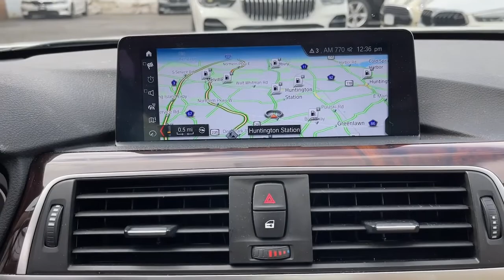2018 BMW 3 Series Walk-Around Huntington, Suffolk County, Nassau County, Long Island, NY BB462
Mineral White Metallic Used 2018 BMW 3 Series Walk-Around
2018 BMW 3 Series 320i xDrive - Stock#: BB462 - VIN#: WBA8A3C54JK763750

Habberstad BMW
945 East Jericho Turnpike

This BMW 3 Series has a strong Intercooled Turbo Premium Unleaded I-4 2.0 L/122 engine powering this Automatic transmission. Window Grid Diversity Antenna, Wheels: 17 x 7.5 Light Alloy V-Spoke (Style 395), Wheels w/Silver Accents.*Packages That Make Driving the BMW 3 Series 320i xDrive An Experience*Valet Function, Trunk Rear Cargo Access, Trip Computer, Transmission: 8-Speed Automatic w/STEPTRONIC, Transmission w/Driver Selectable Mode, Tracker System, Tires: P225/50R17 All-Season Runflat, Tire Specific Low Tire Pressure Warning, Tailgate/Rear Door Lock Included w/Power Door Locks, Systems Monitor, Strut Front Suspension w/Coil Springs, Streaming Audio, Speed Sensitive Rain Detecting Variable Intermittent Wipers w/Heated Jets, Smart Device Integration, Single Stainless Steel Exhaust w/Dark Chrome Tailpipe Finisher.